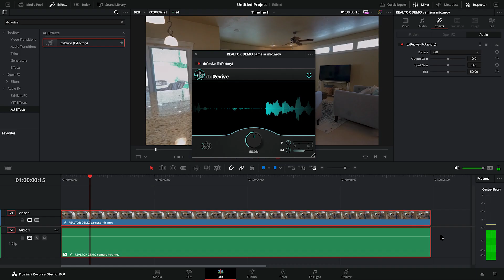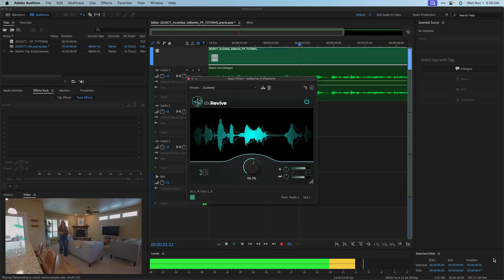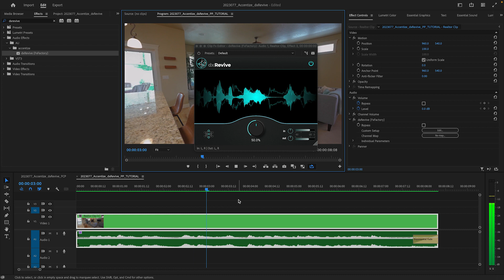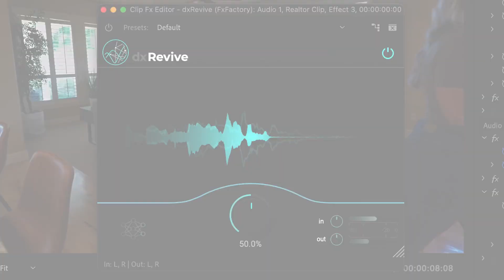Revive and Restore Audio in Premiere Pro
Unlock studio-quality audio in seconds with dxRevive.

This intelligent audio restoration plugin lifts your recorded voice to studio-level quality, regardless of the language spoken.

Versatility at your fingertips: dxRevive is compatible with multiple host applications like Final Cut Pro, Premiere Pro, Davinci Resolve, Adobe Audition, Logic Pro, and GarageBand. In fact, it works in any software that supports an AudioUnit plugin.

Quick and easy to use, find dxRevive in the effects browser of your chosen host application and experience the automatic improvement it offers.

Adjust a single strength slider to remove noise, eliminate reverb, restore absent frequencies, and much more.

Every video editor, audio engineer, and podcaster needs dxRevive in their toolbox.